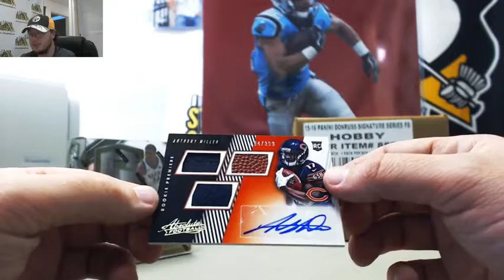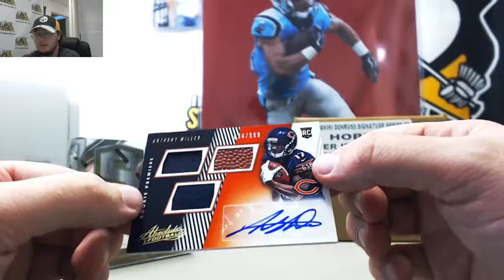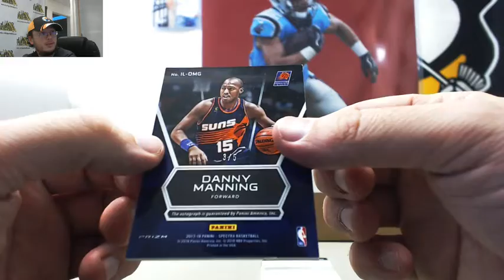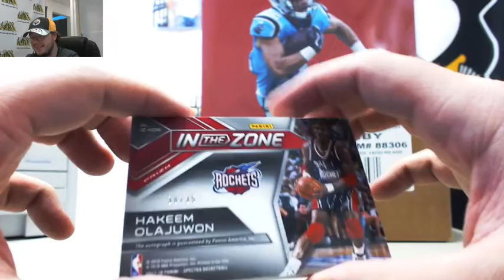2018 Panini Absolute FB Mini Box, 17-18 Spectra BKB Hobby Live Break - Anthony